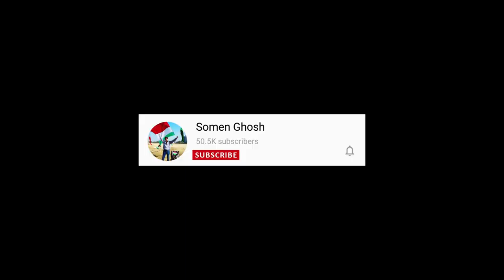Amazing Trick With Doraemon Kite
Hello friends,
Today I thought of showing you a fun trick that I did with Doraemon kite. Its an entertaining act and also has a question and answer segment. So watch the video carefully till the end.